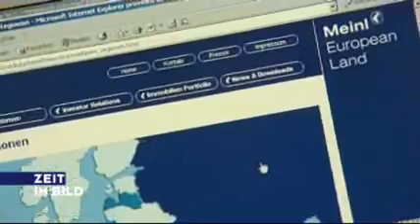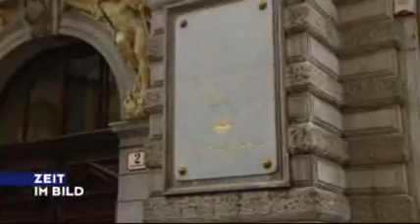Kein Geld für meinl Anleger?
orf bericht zur causa meinl